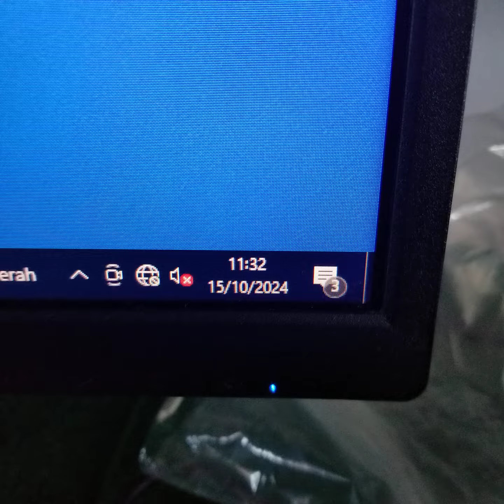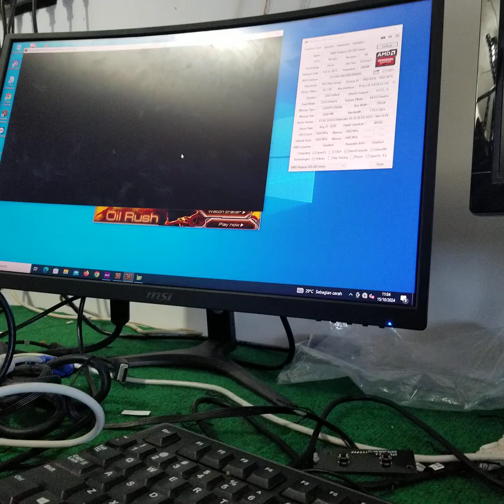XFX Radeon R9 270X R9270X 2GB GDDR5 256 BitAS COMPUTER